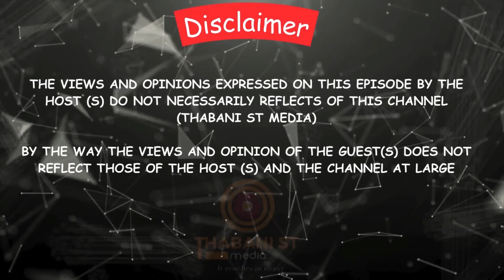Ep. 54 My Journey With uKhozi FM And My Career. My Experience in uNkulunkulu NoMuntu Omusha. Boniswa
Boniswa Moto paid us a visit to our studios, she's such a brilliant young woman. We are just chatting with Boniswa Moto a radio presenter from uKhozi FM known from uNkulunkulu NoMuntu Omusha